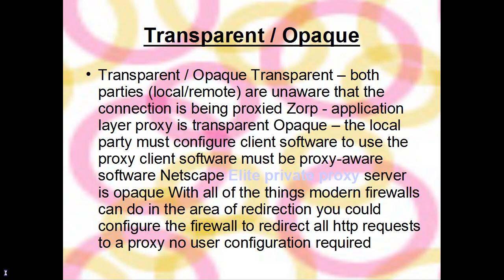Linux with proxy server installation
Proxy Hosts Section of an overall Firewall strategy Rests between the local network and the external network Formerly used primarily as a caching strategy to reduce outgoing URL requests and enhance perceived browser performance Key mission is now to insure anonymity of internal users Still used for caching of frequently requested records Furthermore used for content-filtering Functions like a go-between, posting your requests to the external network Requests are interpreted from your IP address to the Proxy's IP address E-mail details of internal users are eliminated from request headers Cause a real break-in the flow of communications